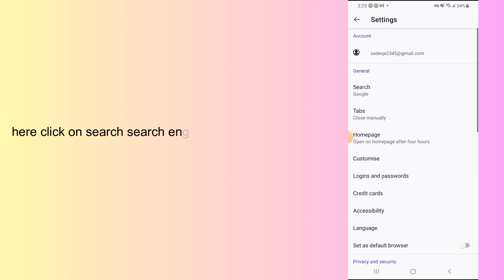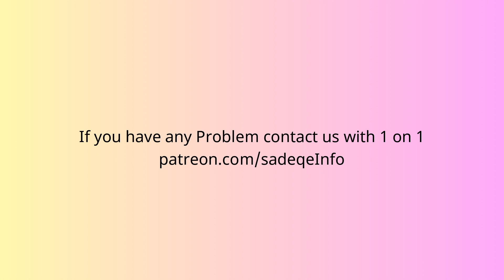how to change search engine on firefox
In this video, you will learn how to change search engine on firefox.